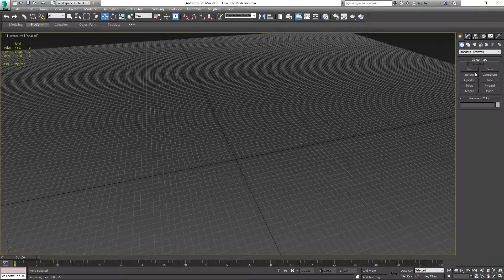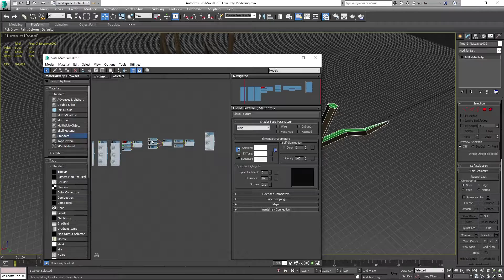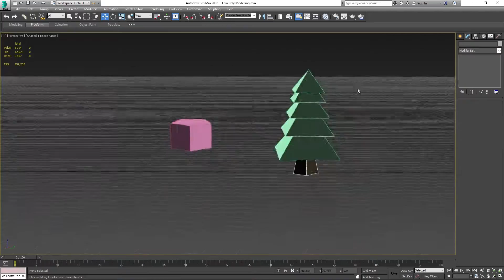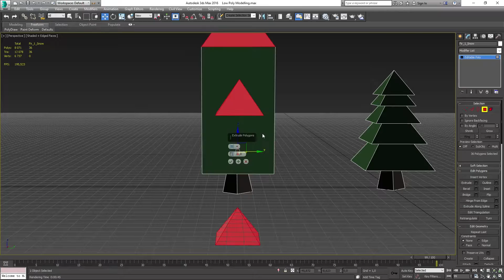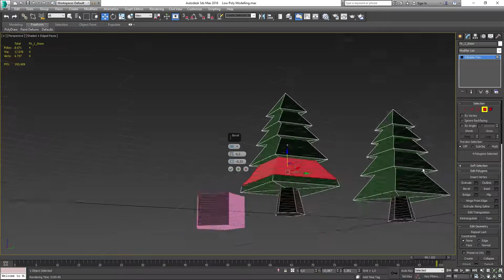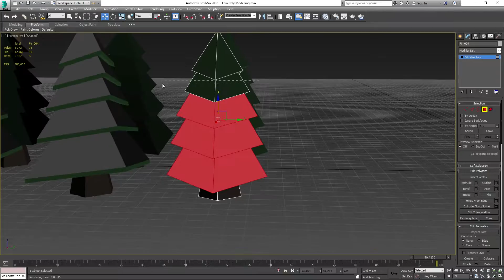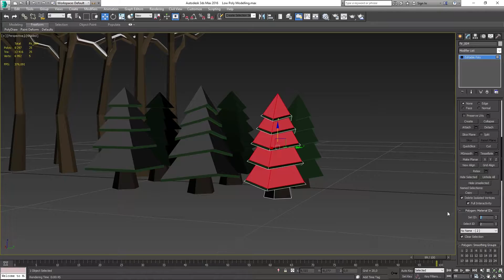Low Poly Bare Trees